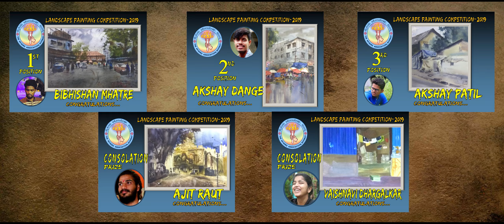Winners Experience - Mysore Association Landscape Competition - 23/06/2019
'Panju Gangolly'sir a well known artist & cartioonist distributed the awards to the Landscape painting competition winners at Mysore Association Auditorium, Matunga, Mumbai.
Date: 30/06/2019
Time: 5:00pm
Film Making: Jay Salian